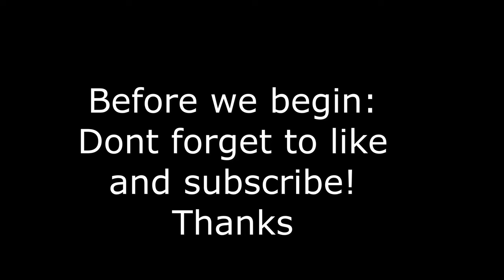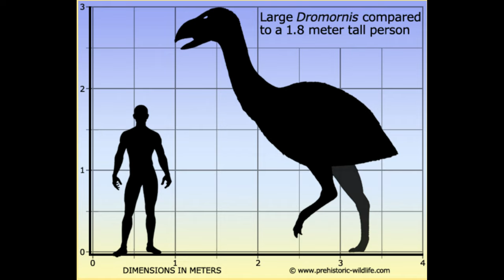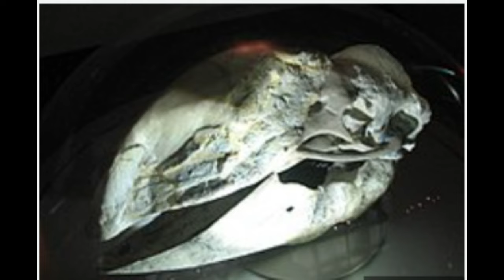Dromornis: Real 'Thunderbirds', 'Terror Ducks', 'Demon Ducks' Giant Australian Flightless Birds!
Here I discuss the giant extinct family of flightless birds known by the genus Dromornis, as well as a number of other huge and bizarre extinct species from Pleistocene Australia!